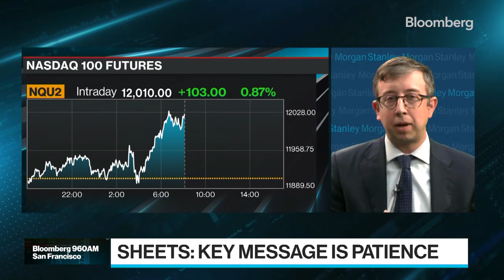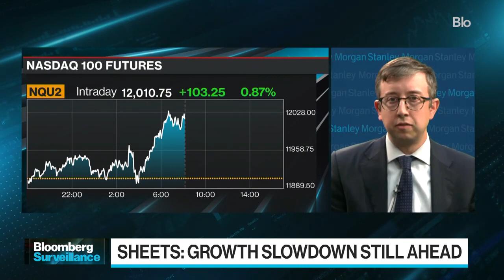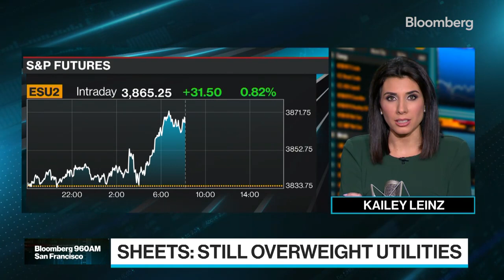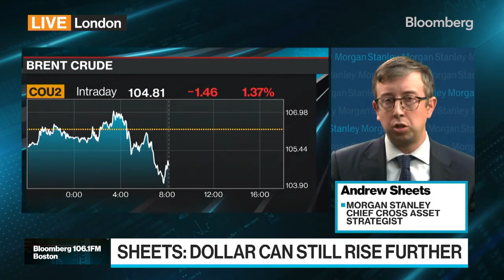The Dollar Will Keep Rising: Morgan Stanley's Sheets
Andrew Sheets, Morgan Stanley Chief Cross Asset Strategist, says to expect the dollar to rise further.